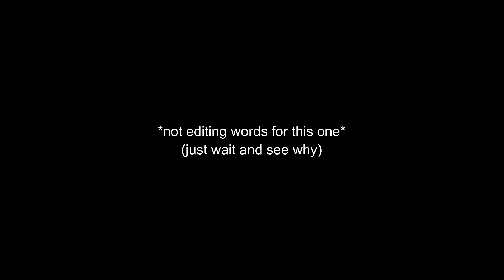Brine being Brine for 130 seconds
Brine being Brine.